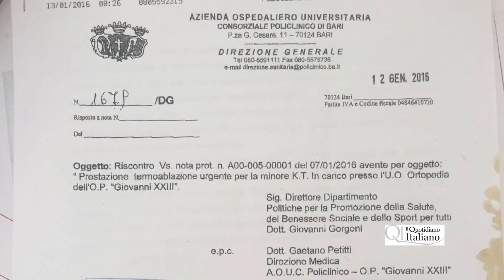Bari, Losacco (Fials) su mancato intervento bimba albanese all'oncologico